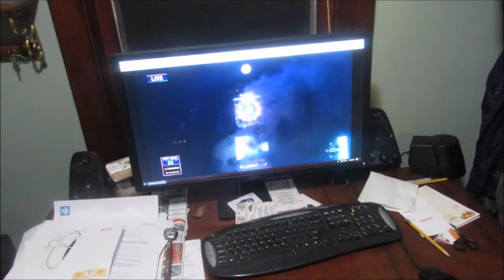Celebrating New Years 2019 with my family!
Celebrating New Years 2019 with my family and new camera. We got ringing bells, tooting horns, pieces of shrimp, pepperoni, lots of wine and growling dogs!